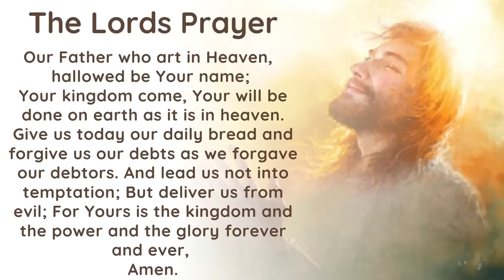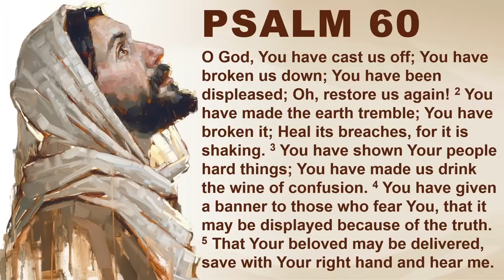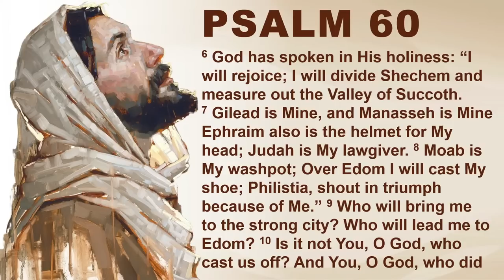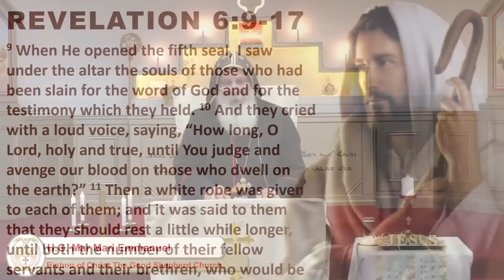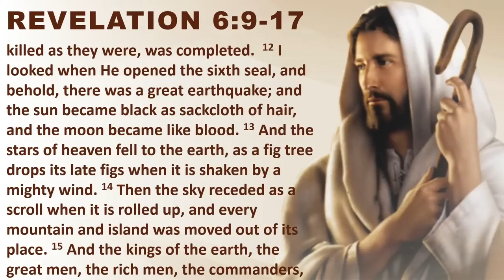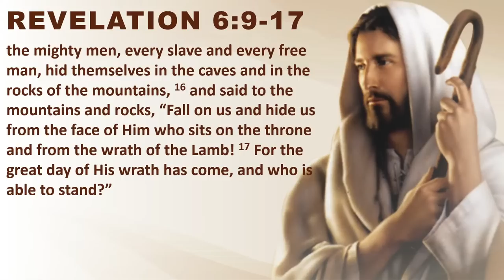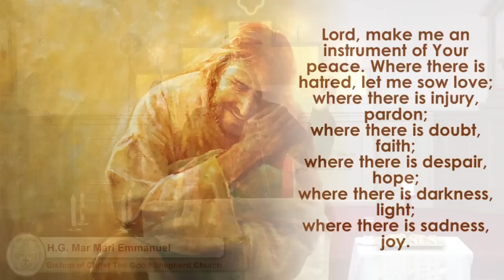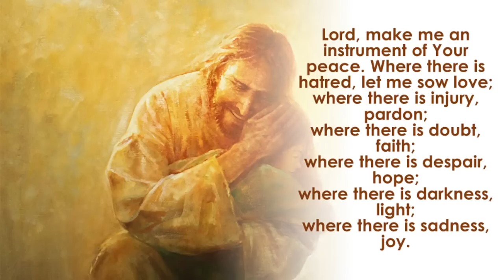ETS (English) | 06.05.2022 The Book of Revelation (Chapter 6:9-17) | Volume 22